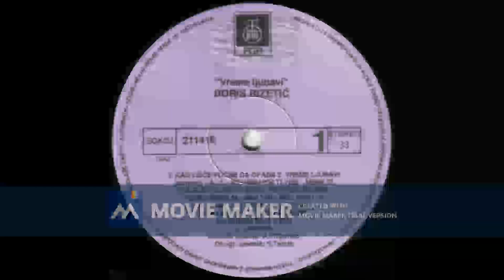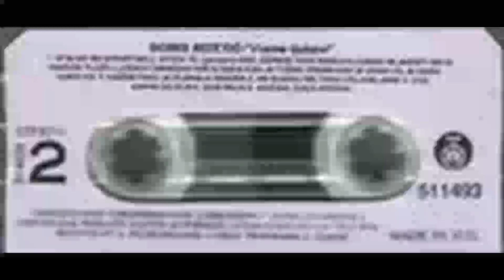BORIS BIZETIC Kome jos treba ova stvar 1992